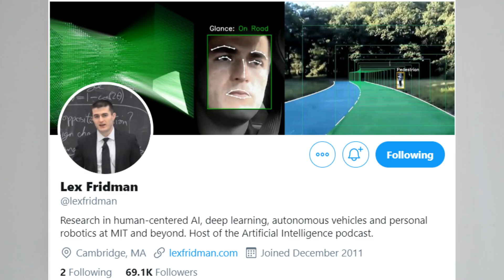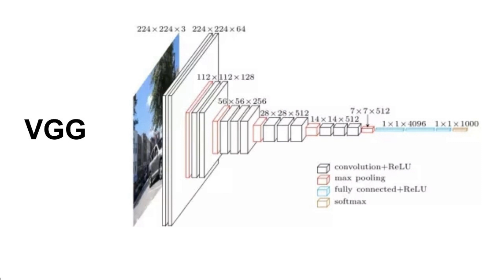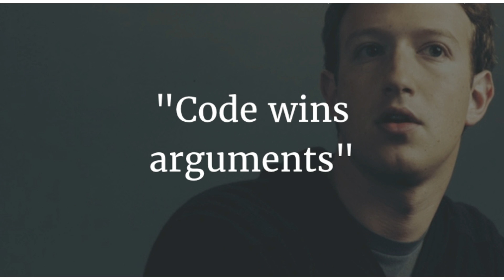Copyright and Intellectual Property for AI Arts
Recently, Lex Fridman who is AI and Deep Learning professor of MIT, raised an issue about copyright and intellectual property of AI generated arts.

Who should be the owner of the art? Owner of the data set that neural networks trained on, designer of the network architecture, the person running the code or AI system itself.

In this video, we will look for the answer of this question based on some real world examples such as style transfer studies.